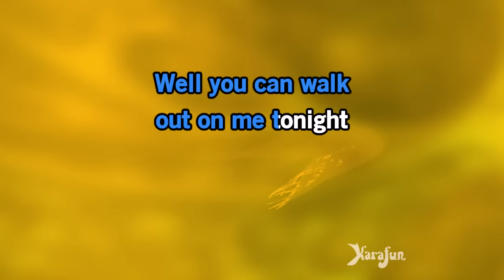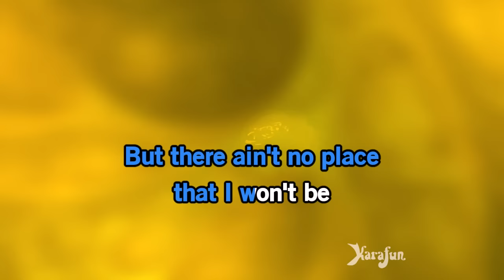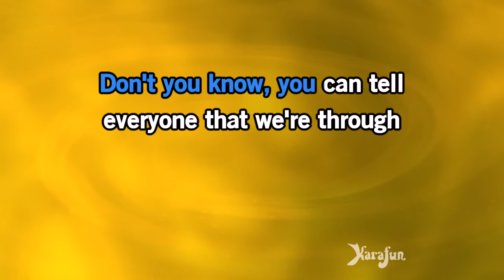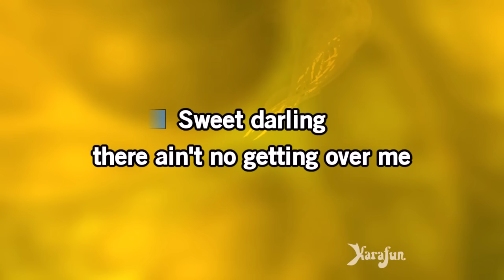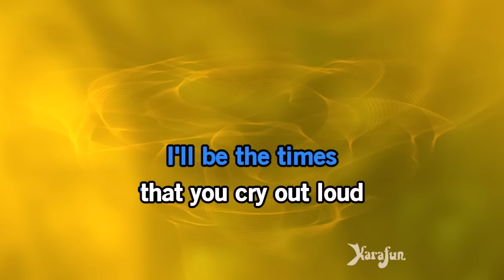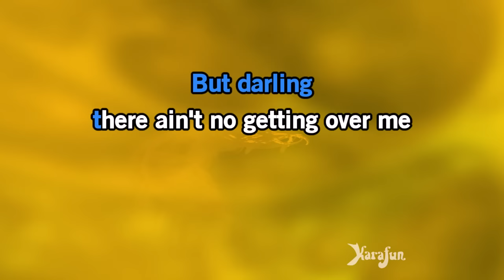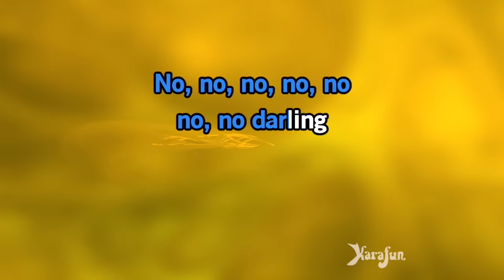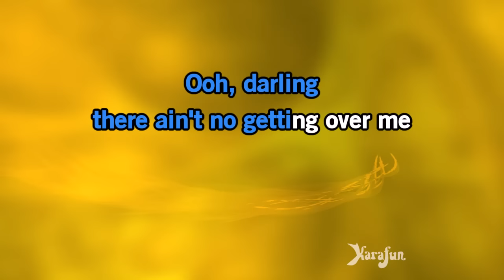(There's) No Gettin' Over Me - Ronnie Milsap | Karaoke Version | KaraFun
ℹ️ This version contains a low volume vocal guide to help you learn the song. The karaoke version without the vocal guide is available This recording is a cover of (There's) No Gettin' Over Me as made famous by Ronnie Milsap. This version is not the original version, and is not performed by Ronnie Milsap. This instrumental/playback version contains a vocal guide, the lyrics and backing vocals.